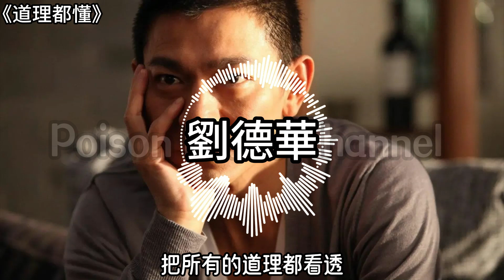劉德華《道理都懂》我记得 巷子里有光 两个三个好朋友 都在烟火里入座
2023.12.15 最新單曲  電影《潛行》片尾曲